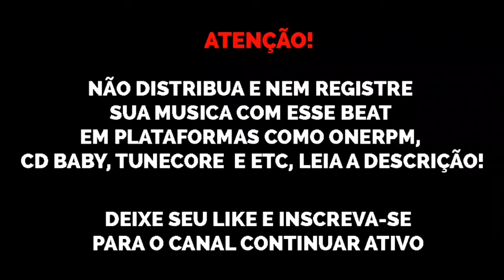(FREE) Type Beat Flacko x Borges x NGC Daddy - free trap beats 2020